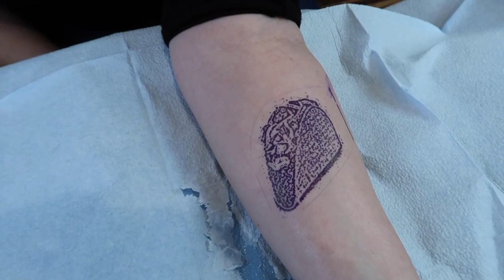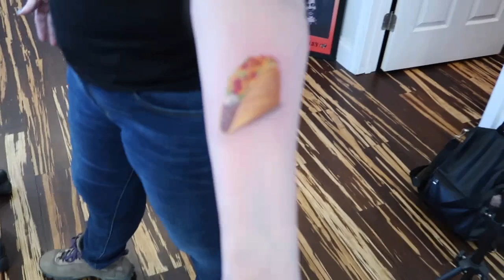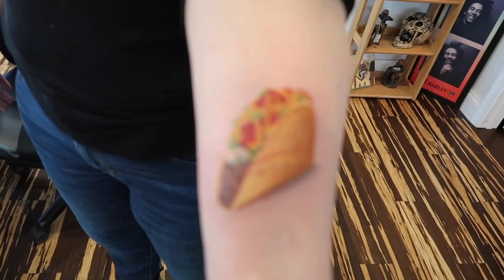Watch me get my taco tattoo from Justin Holcombe at Helix in Rising Sun. Yes, I really did that!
After seeing a Dirty Dancing tattoo show up in my newsfeed on Facebook and being absolutely amazed at the level of detail and artistry, I talked about it on the air and the artist, Justin Holcombe of Helix Tattoo Lodge in Rising Sun, PA reached out to me.

I told him I was interested in having a taco tattooed on my arm.  If you know anything about me, you know tacos are one of my favorite things in the world and what better way to honor something that brings me so much joy than having it permanently inked on my body?

We made an appointment and Brian and I headed to Helix Tattoo Lodge.  I was immediately impressed with the layout of the building - there is a lounge you can relax in while your artist is putting the stencil, palette and tattooing area together.  Easily the cleanest studio I've been in by a mile.

Justin got to work on my arm and as I watched, a work of art began to take shape.  Justin is amazing.  He sings (he's partial to Tool) and chats throughout the process while remaining completely immersed at the task at hand.  It was a great experience.

I love my new tattoo - and what's funny is, people commented on the pic on Instagram that they couldn't believe I had a taco done on myself.  I've seen people's dogs, their favorite superhero, cartoon character, etc...isn't getting inked about marking yourself with what you love?  I love tacos.  I love my tattoo.

I can't wait to make another appointment with Justin.  Brian made an appointment while we were there and you can be sure that will be filmed.

Thanks, Justin for a completely amazing tattoo experience from start to finish.  You have just made me a client for life.